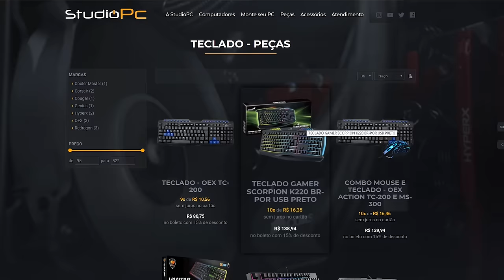GTA V: VIDA DE JOVEM | O FRED VOLTOU E TEM UM PLANO MALIGNO EP.03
🎬GangueMercenária!